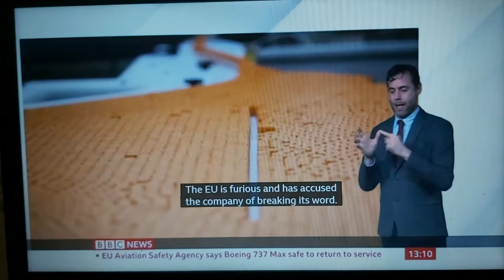EU aren't not happy with supplier over the deliveries of doses to the EU countries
BBC News at One with BSL interpreter on BBC News Channel on Wednesday 27th January 2021.

BBC Europe Correspondent Nick Beake reports.